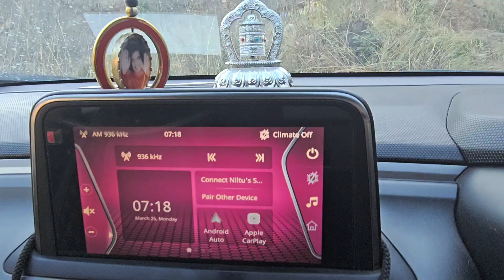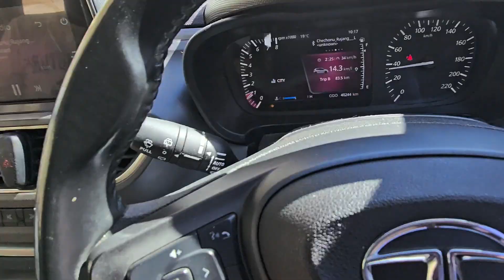Holi celebrate krne phunch gaye Sangla | Sangla International Holi 2024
Holi in sangla is celebrated for 3 days, but we could witness it on the last day!